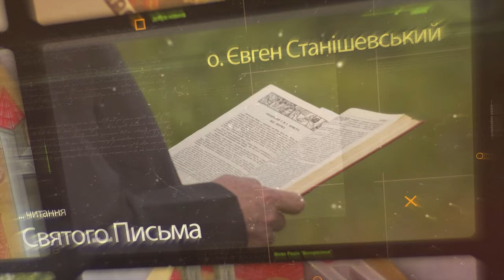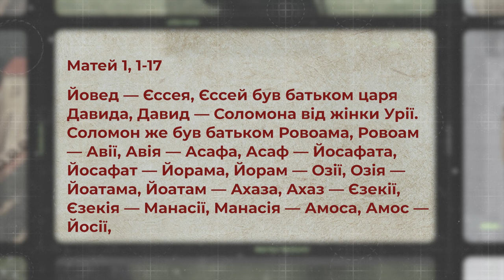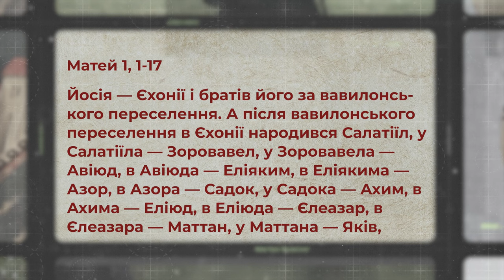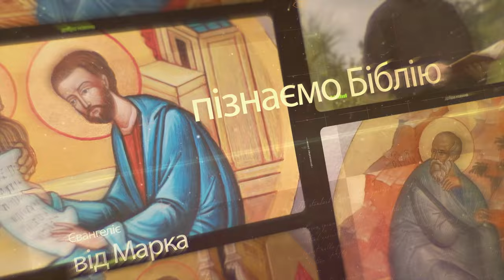Родовід Ісуса Христа. Матей 1, 1-17 | Святе Письмо з о. Євгеном Станішевським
❓За якою логікою написаний родовід Ісуса? Чому він розпочинається від Авраама, а не від Адама? Як в оригіналі звучить слово «родовід Ісуса Христа» і як воно пов’язане із розповіддю про створення світу? Чи справді всі три групи людей в родоводі мають саме 14 поколінь?

📖 Продовжуємо пізнавати глибину Біблії з о. Євгеном Станішевським - викладачем біблійних наук УКУ, духівником Львівської духовної семінарії УГКЦ.
Ефір 17 вересня, о 19:00, на Живе телебачення

Поширюйте відео!

Україна молиться!